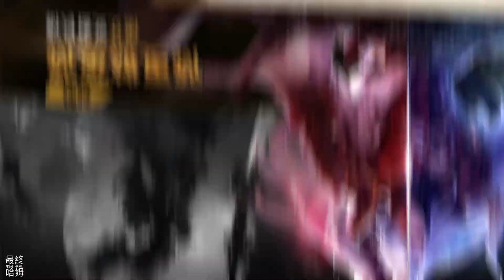【哈姆手遊試玩】《英雄覺醒》Heroes Awaken: Idle RPG 歐美奇幻風放置 RPG 手遊 | 收集養成 100+ 英雄 組成專屬自己的英雄小隊 擊敗對手贏得勝利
Heroes Awaken 提供獨特的遊戲玩法，將閒置RPG元素、突襲和建立強大城堡，以及史詩級的自動戰鬥戰術相結合。立即開始你的傳奇冒險吧！

遊戲特色：
• 享受我們的免費遊戲系統，自由遊玩。在完成教程後，立即擁有 5 名英雄。
• 參加戰鬥，帶領你的團隊取得勝利！
• 完成每日、每週任務，獲得許多有價值的獎勵。

閒置RPG系統：
• 收集並升級來自不同種族和職業的 70 多個傳奇英雄。每個英雄都擁有獨特的能力和特點。
• 用數千個神奇的裝備、簽名物品和皮膚強化你的英雄！
• 當你離開時，讓你的英雄進行訓練。當你返回手機時，他們將更強壯，獲得新的能力，準備戰鬥。
自動戰鬥玩法：
• 你招募的每個英雄都可以形成獨特的協同效應。使用同盟英雄增強你的團隊，解鎖強大的獎勵，可以粉碎你的對手。
• 結合和設置不同的協同效應和戰術的編隊。
• 你可以根據英雄的特點自由建立自己的戰術，例如戰士、刺客、法師、支援等。

建設基地：
• 重建一座巨大的戰爭堡壘，你可以在這裡招募、訓練和裝備你的軍隊！
• 從戰鬥中收集材料，製作有用的物品，為你的英雄在戰鬥中獲得優勢！
• 收穫食物、挖掘金屬和進行研究，解鎖新的英雄和新的裝備。

戰鬥：
• 通過建立一支精英隊伍的史詩英雄，擊敗你的對手，贏得勝利。
• 在不同的競技場中派出最強的英雄進行戰鬥。爬上排行榜，獲得賽季最佳獎勵。
• 參加多人聯盟首領戰，帶領你的聯盟走向霸權！

體驗、策略和發展：
• 每兩週會增加許多新英雄、新內容和遊戲模式！Heroes Awakening 不斷擴展。
• 每天都有新的活動供你挑戰，獲得有限的獎勵。
• 持續免費的遊戲更新和內容更新，確保平衡、不斷變化的元調和無限的戰略深度。

🎮 Final Hamu’s Game List🎮
1.《英雄覺醒》是一款由 Imba 開發的歐美奇幻風放置 RPG 手遊，Play 商店目前的下載次數是1萬+， 為國際服版本，有多國語言可以切換，中文部分翻譯怪怪的，應該是機器翻譯。官方 FB 有 S2 代碼:WELCOMETOS2，可以領取一些獎勵與 10 連抽X2。

2.開啟遊戲後直接遊玩，沒有登入帳號，也無劇情交代。戰鬥模式為敵我上下即時戰鬥，血條的下方是能量條，英雄的能量條滿後會自動施放技能。

3.英雄多達70多位，分為職業與種族組合，畫風採用 Q 版歐美 3D 模組，初始送的都是女角，只是我沒有很喜歡這種畫風。

4.五人組隊，分為前後排，有種族克制與 BUFF 加成，英雄覺醒後也能獲的新技能。總的來說，中規中矩的放置類型 RPG，功能介面不會太免洗。